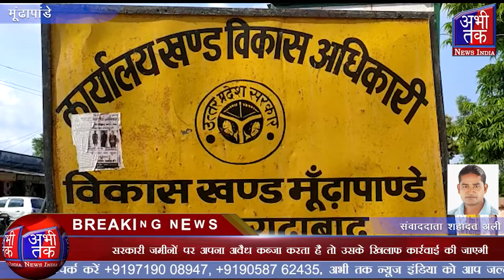सरकारी जमीनों पर अपना अवैध कब्जा करता है तो उसके खिलाफ कार्रवाई की जाएगी | Abhi Tak News